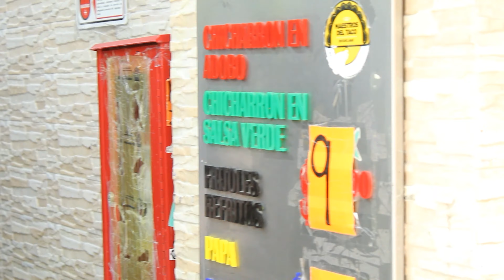Los Famosos tacos de canasta de Madero en CDMX | "Tacos de canasta Los Especiales" | Ricky Romo Mx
En el video de hoy fui a probar los tacos de canasta de madero, espero que les guste  una disculpa por el audio :(